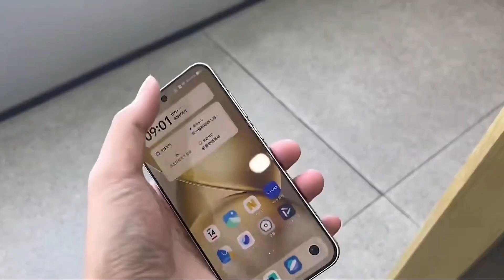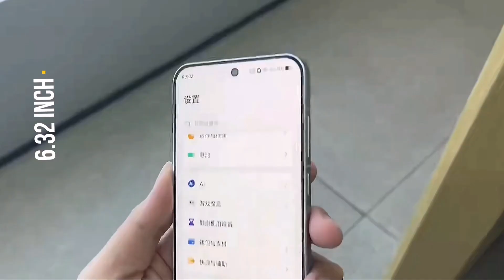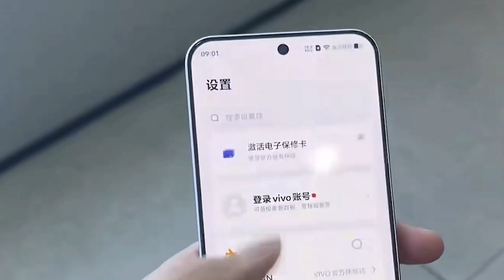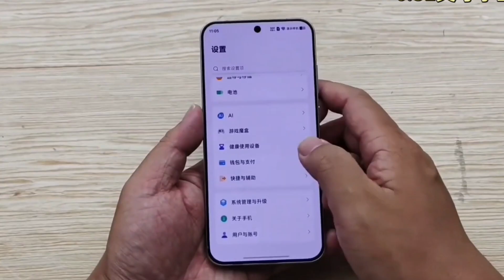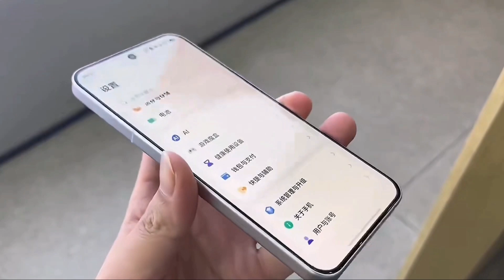Vivo X200 Pro Mini🔻Resmi Rilis, Si KECIL yg GESITT,,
Berbeda dengan iPhone mini yang tampil dalam dimensi sangat mungil dengan spesifikasi yang dipangkas, dan terpaksa dihentikan karena kurang laku di pasaran.
Vivo X200 Pro mini justru diluncurkan dan diperkenalkan sebagai pesaing dari iPhone 16 Pro.